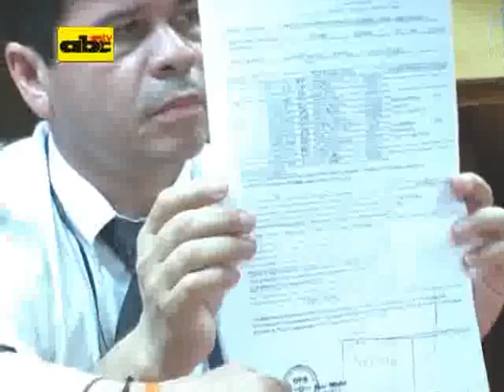Migraciones deslinda responsabilidad